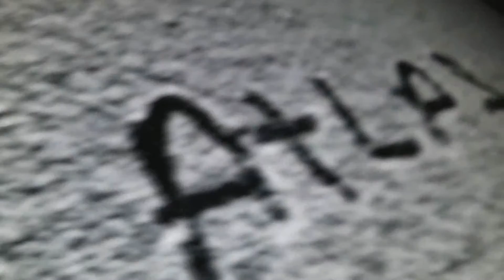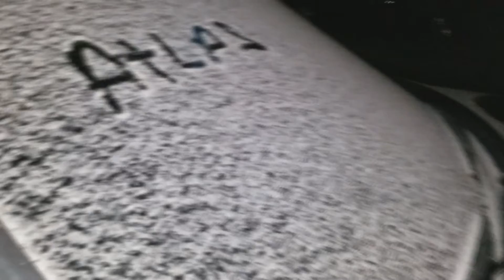OKLAHOMA CITY; PARTE 4: NOCHE NEVADA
Una noche nevada y fria. Dic. 30 2017